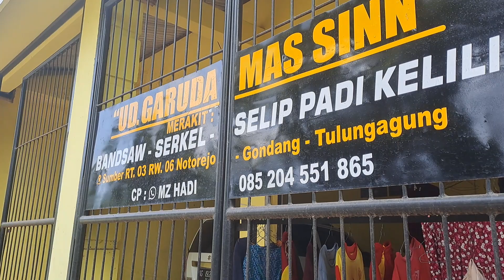uji jalan mashe .085204551865